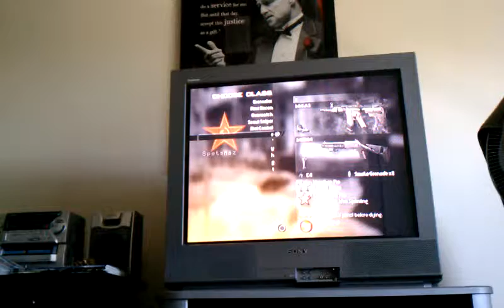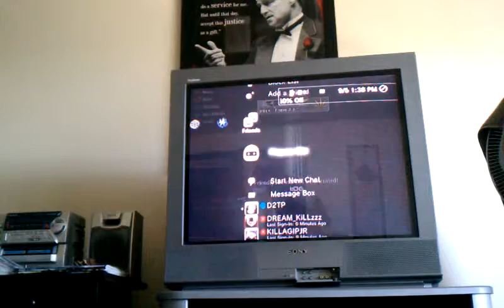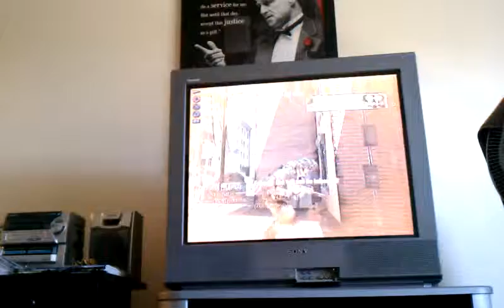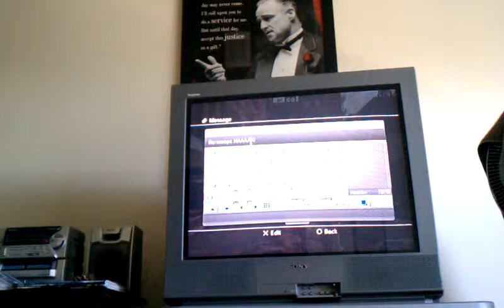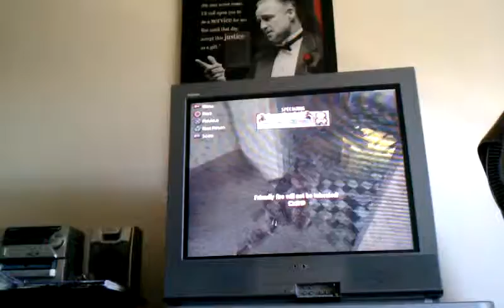Trash Talkin'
I killed my team members and pissed them off in the process